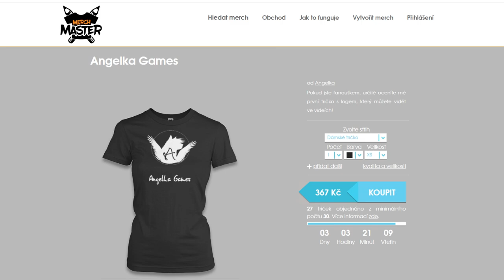Příběh o Kelpie | Star Stable Online | [CZ]